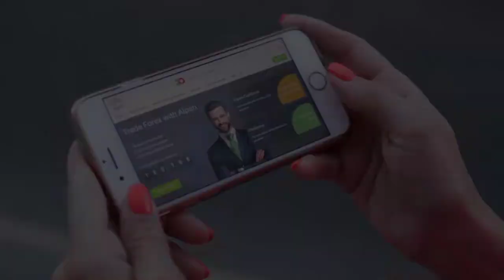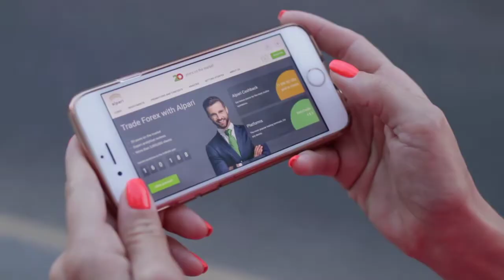Coronavírus: Araraquara vivendo na Ilha da Fantasia